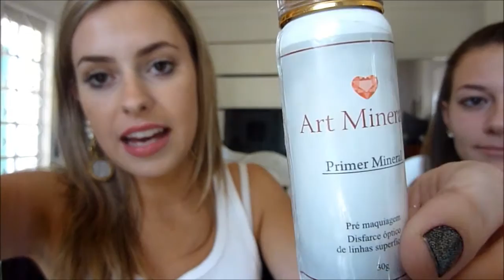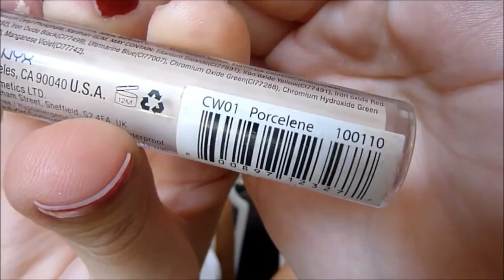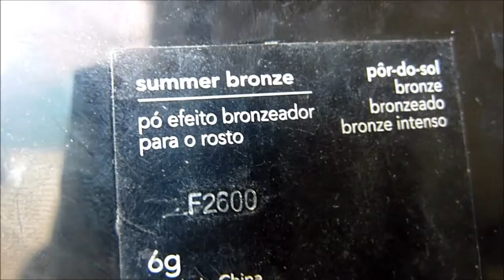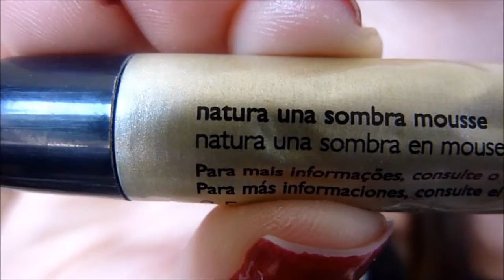"Maquiando as amigas" Com Amanda Domenico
Se for adicionar, por favor, deixe um recadinho falando que me viu no youtube, caso contrario não poderei aceitar :S obrigadaa... beijos!